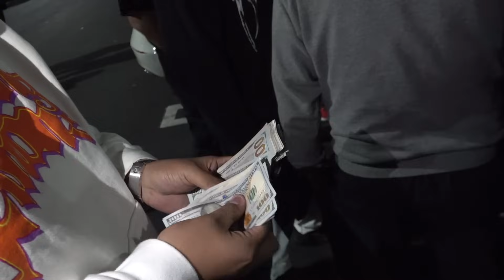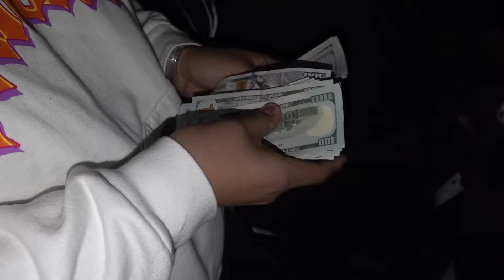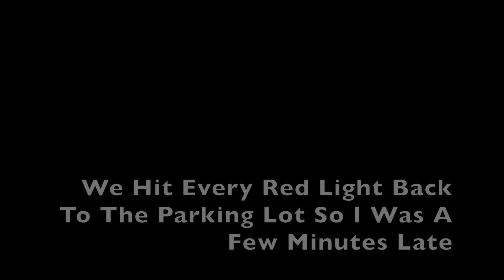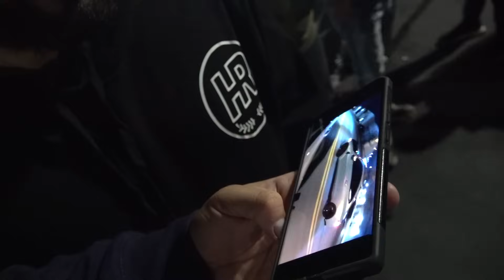Jeep Trackhawk Vs Bmw M4 $8,000